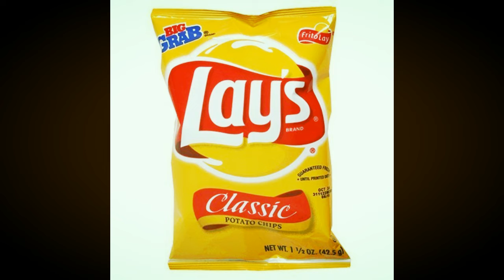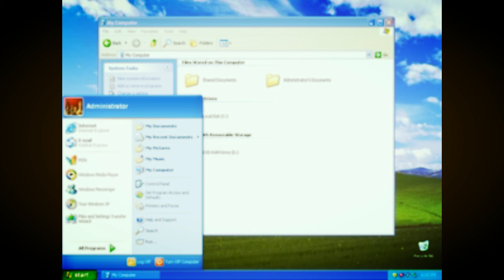I bet 100000$ you will feel nostalgic after this video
Feel old yet?
This is you now.

Thank you for all the support. Giving gifts on steam will make you appear in my videos.See ya in the next video. Don't be a fag and post hate comments. :3